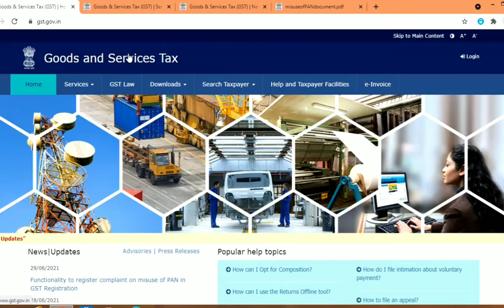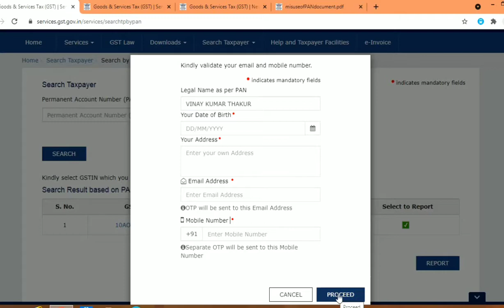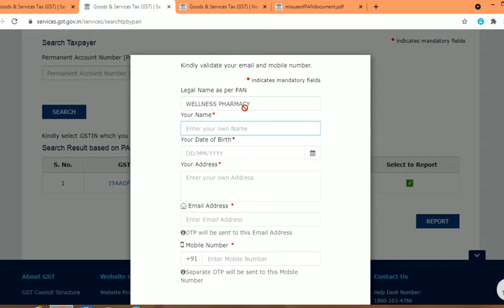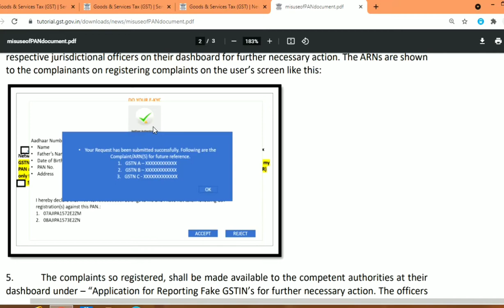PAN कार्ड से हुए जीएसटी फ्रॉड का ऐसे करें complain GST Fraud with PAN | GST portal latest updates